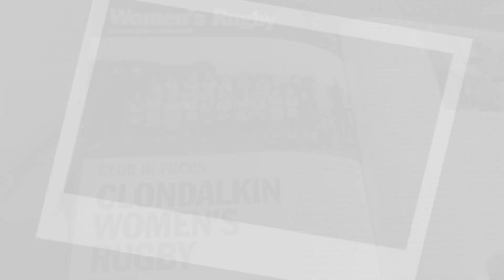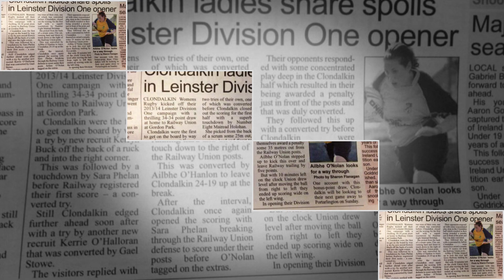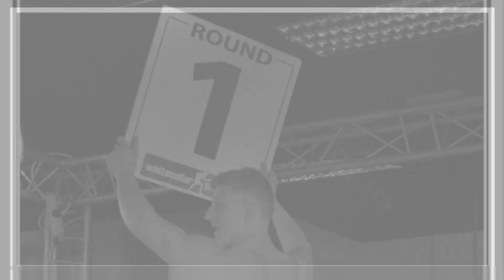Clondalkin RFC - 50 Years of Rugby